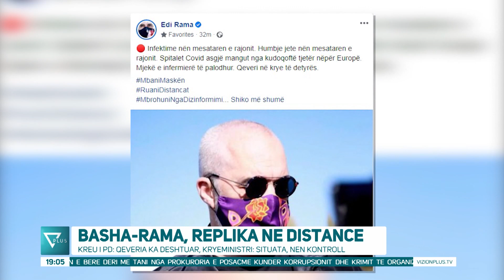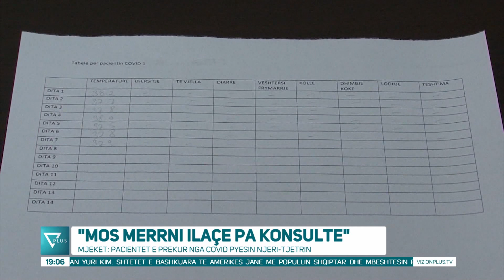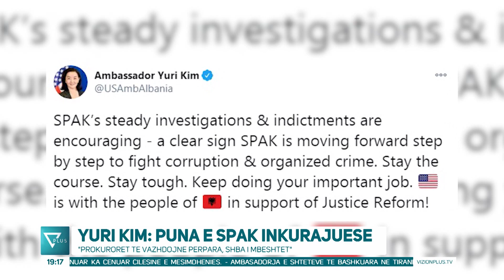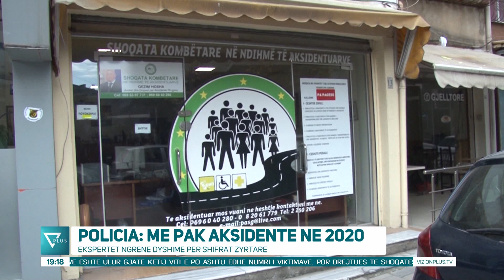News Edition in Albanian Language - 16 Nentor 2020 - 19:00 - News, Lajme - Vizion Plus